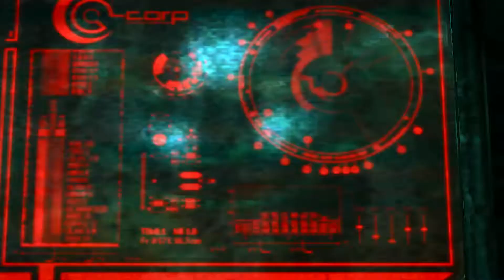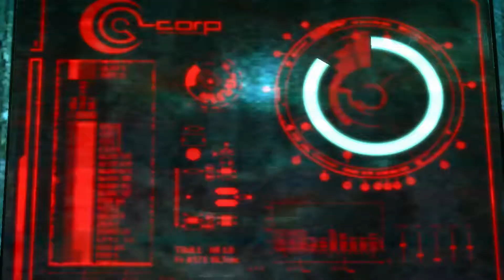Enslaved Odyssey To The West | Let's Play Chapter 13 : Grand Theft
Let's Play Chapter 13 : Grand Theft With Sane !